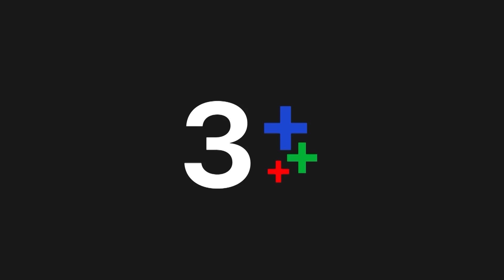FIN | ละครตอนจบ ดูไม่ทัน ดูรีรันได้นะครับ | เพชฌฆาตจันทร์เจ้า EP.15 | Ch3Thailand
"ดูละครย้อนหลัง" เรื่อง เพชฌฆาตจันทร์เจ้า ตั้งแต่ EP.6 เป็นต้นไป รับชมฟรีได้ทาง 3Plus ทั้ง ch3plus.com และ 3Plus Application หลังทีวีออนแอร์แล้ว 1 วัน. พิเศษสำหรับสมาชิก 3Plus Premium สามารถชมละครย้อนหลังแบบต่อเนื่องแบบไม่คั่นเบรคได้ตั้งแต่เที่ยงคืน

ดูย้อนหลัง เพชฌฆาตจันทร์เจ้า กดลิงก์นี้ได้เลย อัปเดตตอนใหม่ทุกเที่ยงคืน
ดูสด เพชฌฆาตจันทร์เจ้า​ ทุกวันศุกร์ - อาทิตย์ เวลา 20.20 น. ช่อง3 กด33

 เมื่อ มูน Bloody Moon นักฆ่าสาวเลือดเย็นต้องหนีตายจากการถูกไล่ล่าของ ภพ ทำให้เธอกลายมาเป็น จันทร์เจ้า สาวน้อยความจำเสื่อมที่มีนิสัยแตกต่างจากเดิมสุดขั้ว และต้องมาสวมรอยเป็นเมียกำมะลอให้กับ อติรุจ ผู้มีพระคุณที่ช่วยชีวิตเธอเอาไว้ จากรักหลอก ๆ เกิดเป็นรักแท้ที่ต้องหาทางพิสูจน์ และเธอพร้อมแลกมันด้วยเลือด และน้ำตา

นำแสดงโดย : เพชฌฆาตจันทร์เจ้า, เกรท วรินทร ปัญหกาญจน์, แยม มทิรา ตันติประสุต, มีน พีรวิชญ์ อรรถชิตสถาพร, มิล ศรุต นวประดิษฐกุล, กบ ทรงสิทธิ์ รุ่งนพคุณศรี, แอน วาสนา พูนผล, ตุ๊ยตุ่ย พุทธชาติ พงศ์สุชาติ

บทประพันธ์โดย : ต้นรัก
บทโทรทัศน์โดย : อุมทวปัทม์, ศุวิล
กำกับการแสดงโดย : คุ้ย ทวีวัฒน์ วันทา
ผลิตโดย : บริษัท มายน์แอทเวิร์คส์ จำกัด
ควบคุมการผลิตโดย : แป๊ป ณฤทธิ์ ยุวบูรณ์

เพลงประกอบละคร : หายใจเป็นเธอ | น้องๆ IDOL PARADISE เพลง,หมิง,ดีน่า,เจสซี่
ใช่ฉันหรือเปล่า | หนึ่ง อภิวัฒน์ (หนึ่ง อีทีซี)